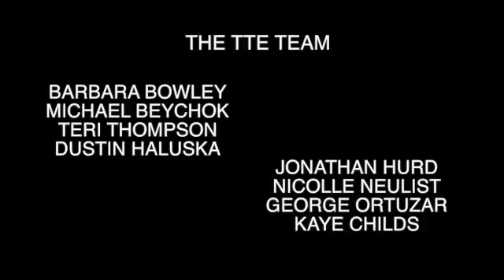Tournament Talk - Dec 17 - Gulfstream Park Race 8 - 100k El Prado Stakes (7 1/2 Furlongs, Turf)